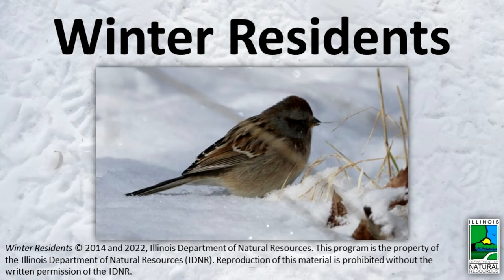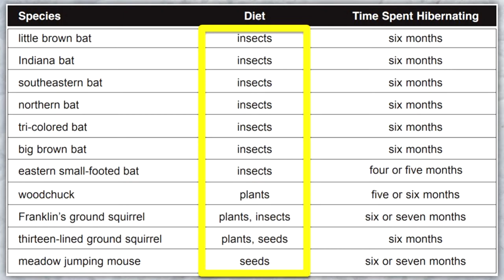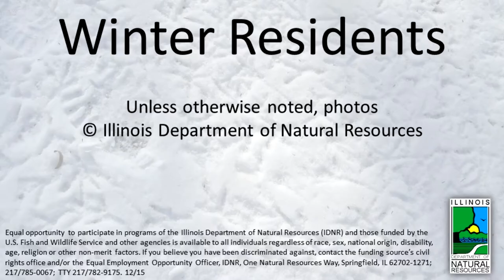Winter Residents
This is an update to the 2014 Winter Residents podcast. Find out which critters stay around Illinois for the winter!